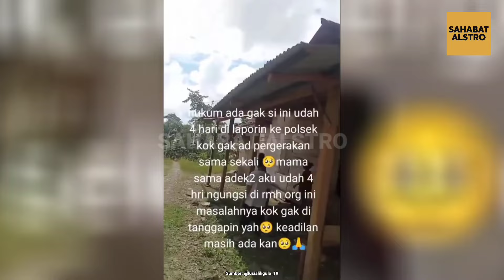TETANGGA RUSAKIN Kendaraan dan Rumah Anak Yatim, Katanya Nenek Mereka Punya Utang 2 Juta.